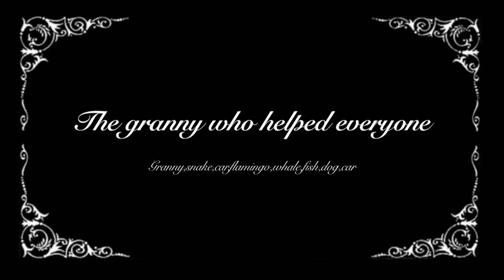National Motor Museum 15th July 2018 The Granny Who Helped Everyone